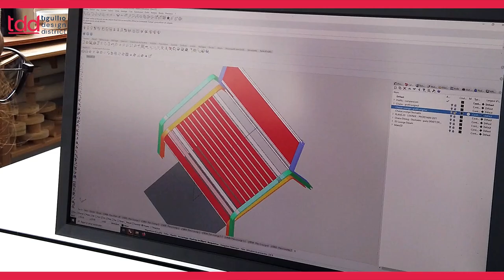Laure Krayenbühl - Tigullio Design District 2022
Laure Krayenbühl - Founder and principal designer at a-project studio